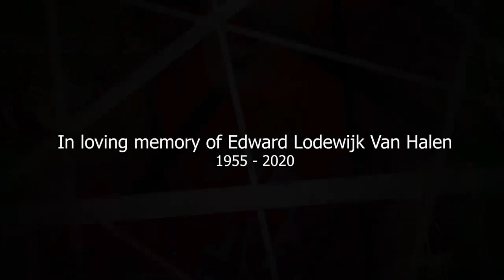Satchel (Steel Panther) - Unchained; (Van Halen cover)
Satchel from Steel Panther is included in this epic tribute to the late, great, legendary Eddie Van Halen!